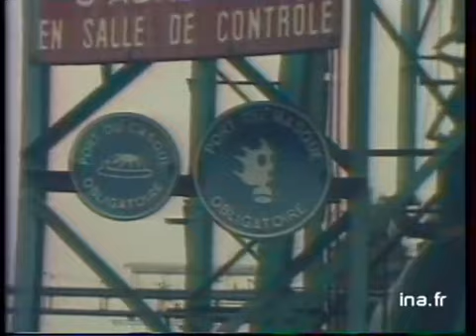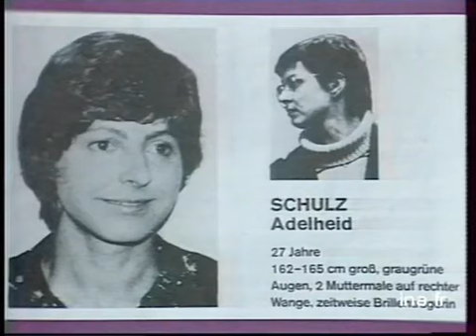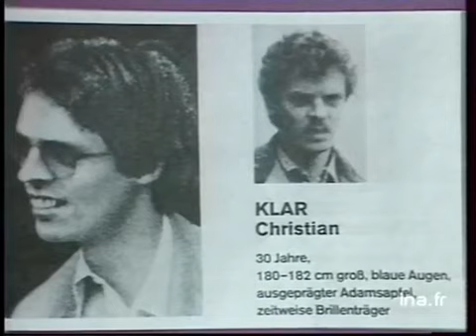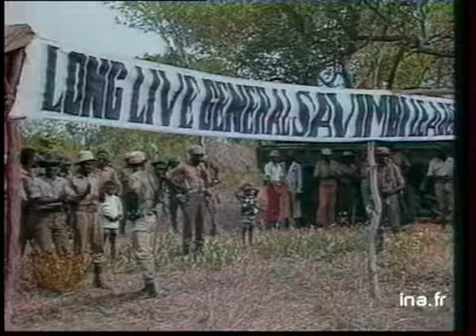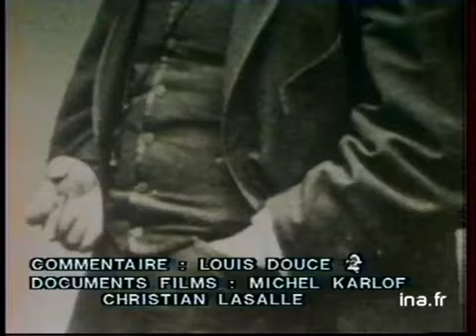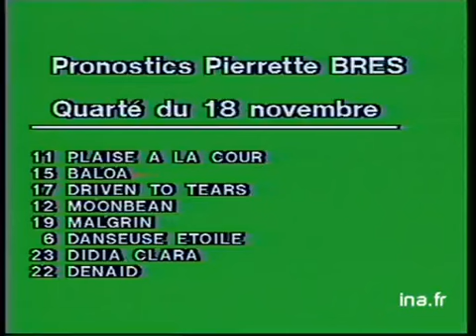Ja2 20h : émission du 17 novembre 1982